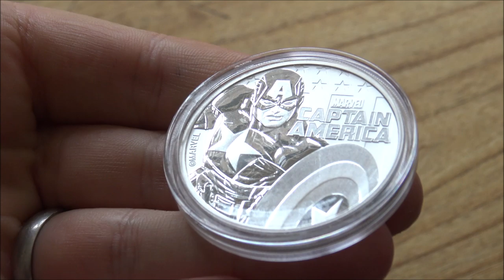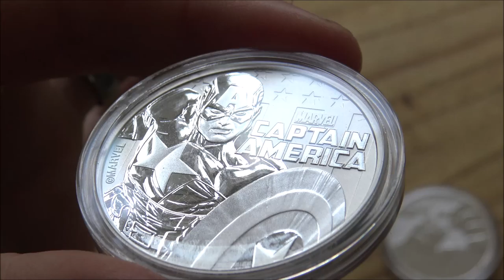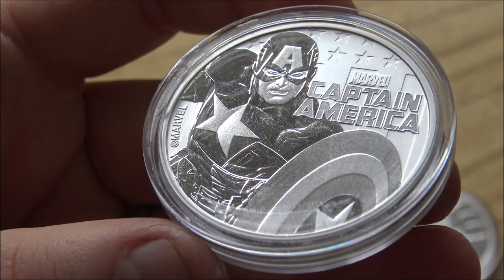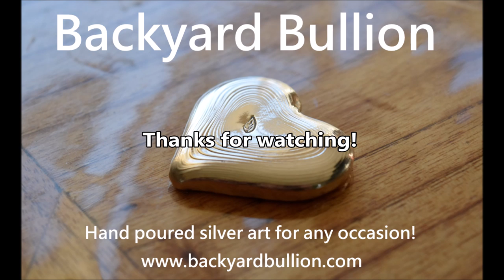Should we MARVEL or DESPAIR at these Superhero Silver coins?